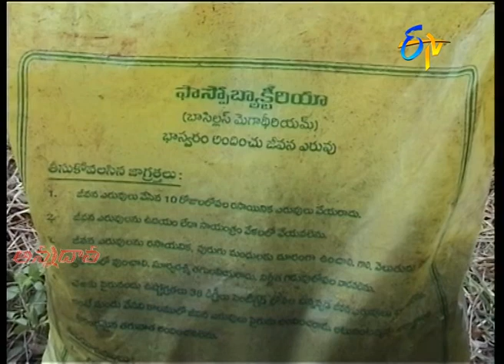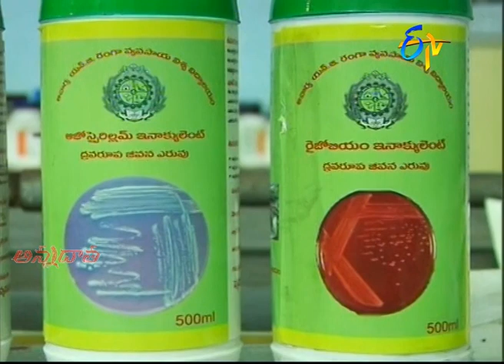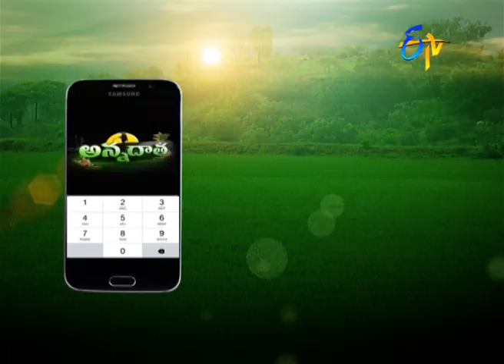26th January '21 | Annadata | అన్నదాత | Full Episode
దాళ్వావరిలో సమగ్ర పోషక యాజమాన్యం
తొలిసారిగా పెద్దపల్లి జిల్లాలో అల్లం సాగు
ఆపిల్‌బేర్ రేగులో చీడపీడలు - నివారణ